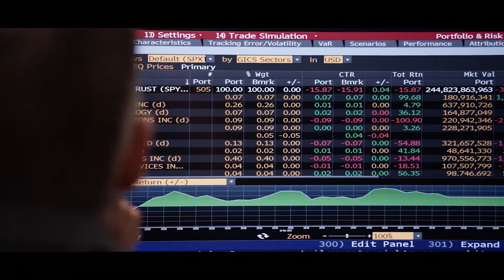Proyéctate en USIL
El mundo está en pausa, dicen que nada volverá a ser como antes. En la USIL te preparamos para los nuevos tiempos Sabemos cómo hacerlo; Proyéctate en USIL.